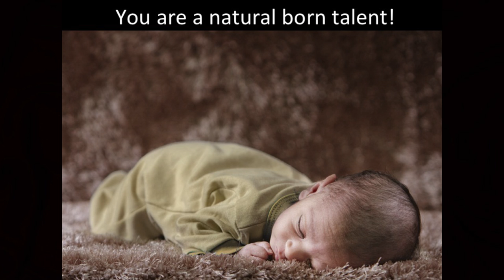What is success?: Jacob Hagemann at TEDxLugano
Jacob is a search-engine marketing expert and has been founding various companies for the past 16 years. He began in 1998 with Notabene.net and pioneered search engine marketing in Scandinavia. Recently he founded Hoosh Technology SA in Lugano, an online marketing intelligence provider. He is a speaker and strategic consultant for large e-commerce oriented companies. As a "serial entrepreneur" and having worked with over 20 companies in a little over a decade, he's here to share a bit of what he's learned with the entrepreneurs of tomorrow.

Through his multitude of business adventures, Jacob has gained some key insights as to what makes a venture a success, and how to best go about starting one. His advice is aimed at those freshly graduating university, and those who are already in a developed career. With a few funny stories to drive the point home, Jacob elaborates on what makes